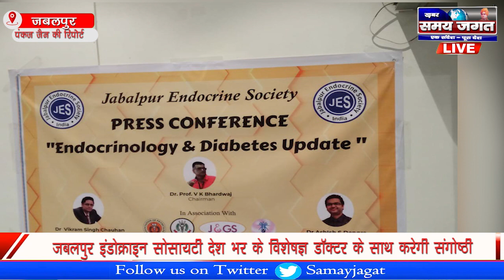जबलपुर इंडोक्राइन सोसायटी देश भर के विशेषज्ञ डॉक्टर के साथ करेगी संगोष्ठी | NEWS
पंकज जैन की रिपोर्ट